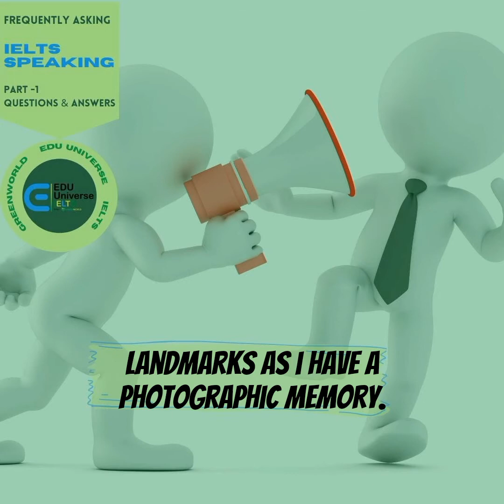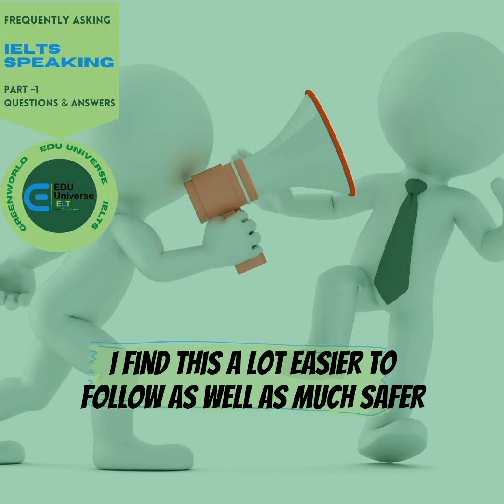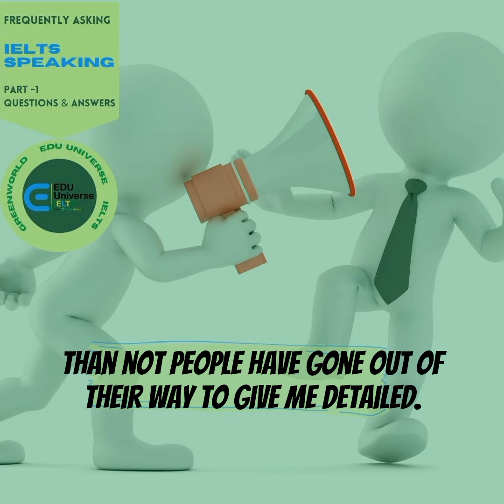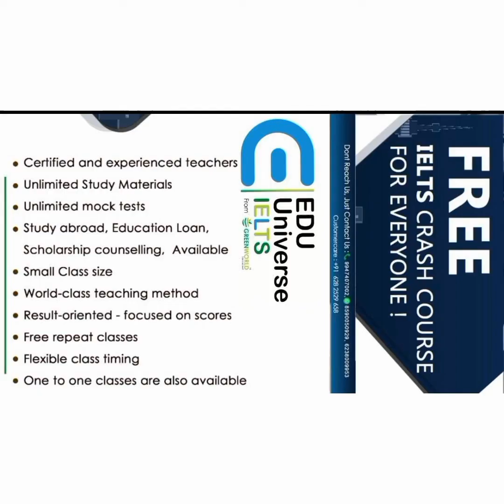Do you use maps?